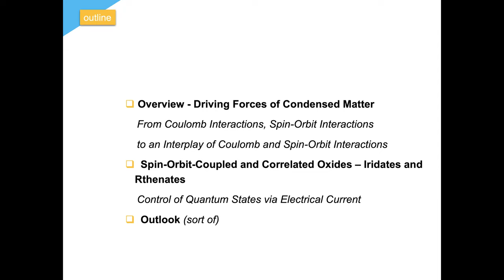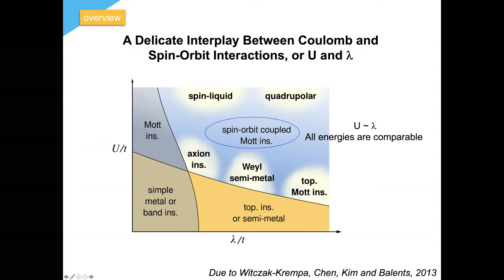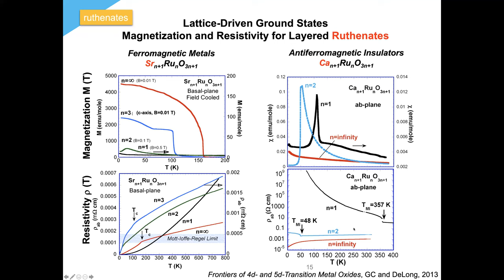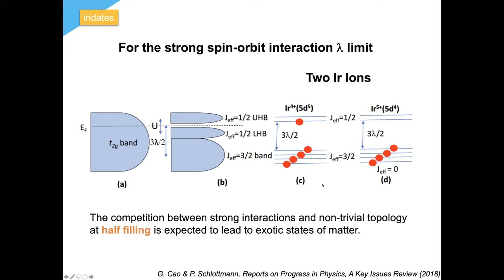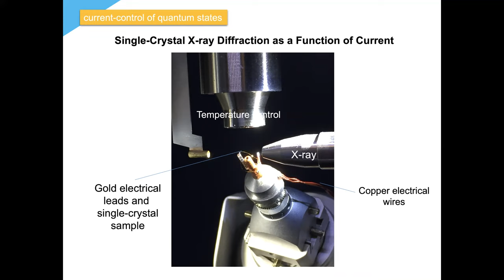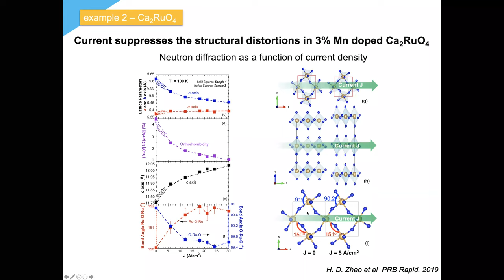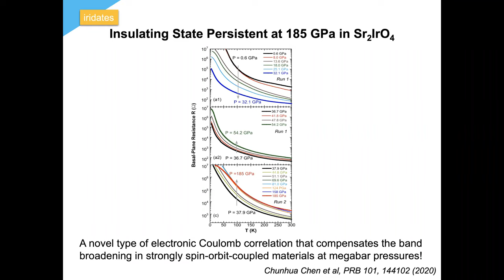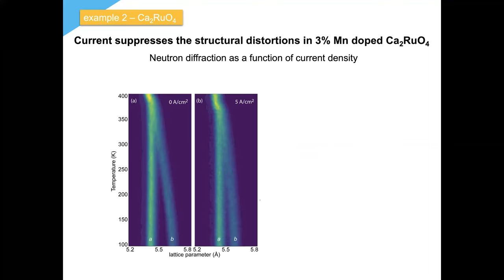Opportunities presented by spin orbit coupled oxides